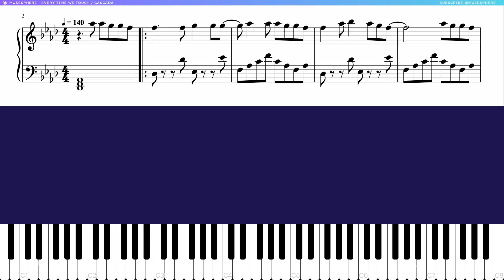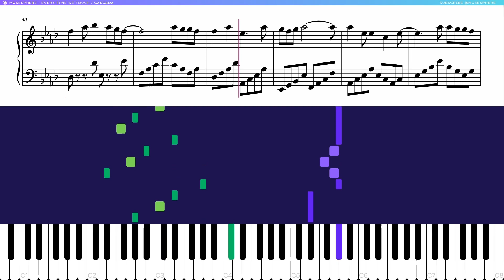Let's PLAY / Every Time We Touch - Cascada. Piano Tutorials & Sheet Music